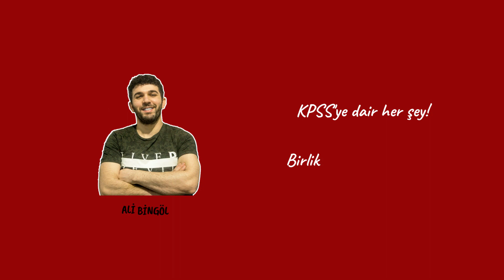Deneme Netlerin Bu Şekilde ARTIYORSA Tebrikler ATANDIN!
Deneme netleri nasıl olmalı? Kaç net çıkarmam gerek? Hangi ay kaç net seviyesinde olmam gerek gibi soruların ve daha fazlasının cevabını bulabileceğiniz video sizlerle! İyi seyirler!